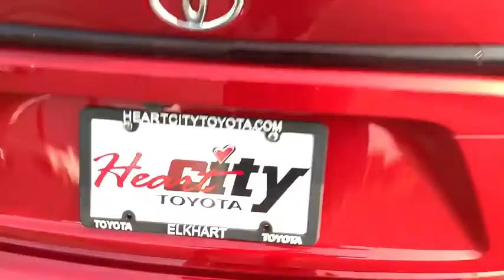2021 Toyota Corolla South Bend, Mishawaka, Elkhart, Warsaw, Granger, IN 121595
Barcelona Red Metallic New 2021 Toyota Corolla available in Elkhart, Indiana at Heart City Toyota. Servicing the South Bend, Mishawaka, Warsaw, Granger, IN area.

Heart City Toyota is taking the needed steps to make your next vehicle purchase / service as safe as possible. Some of these steps include complete online buying, shopping by appointment combined with pickup and delivery for both sales & service. We are sanitizing vehicles prior to your appointment & on delivery, we are doing our part to make your next vehicle purchase / service as safe as possible.*DESIRABLE FEATURES:* WIFI HOTSPOT, VOICE CONTROLS, BLUETOOTH, REMOTE ENTRY.This New front wheel drive 2021 Toyota Corolla LE features a *Barcelona Red Metallic Exterior with a Black Interior*.*COMES WITH ToyotaCare* Which Includes No Cost Service Plan for 2 years or 25,000 Miles whichever comes first and 24 Roadside Assistance is included for 2 years with unlimited miles. See Store for details and exclusions. Valid only in the continental U.S. and Alaska. Prius, Prius Plug-in Hybrid, and Prius Prime comes with an extra year of roadside assistance, for a total of 3 years from date of purchase.*TECHNOLOGY FEATURES:* This Toyota Corolla Includes Onboard Hands-Free Communications System, Steering Wheel Audio Controls, Steering Wheel Controls, Auxiliary Audio Input, Electronic Messaging Assistance, Anti Theft System, MP3 Compatible Radio, Adaptive Cruise Control, AM/FM Stereo*STOCK# 121595 * Heart City Toyota has this 2021 Toyota Corolla LE ready for sale today with an additional *9 Other Corollas Like This In Stock!* Don't forget Heart City Toyota WILL BUY OR TRADE FOR YOUR VEHICLE.*DEALER CONTACT INFO:* Call Heart City Toyota today at * TO SCHEDULE YOUR TEST DRIVE* of this 2021 Toyota Corolla LE! Heart City Toyota proudly serves Elkhart, IN and the surrounding communities of South Bend, Mishawaka & Goshen. You can also visit us at, 711 North Nappanee Street Elkhart IN, 46514 to check it out in person!*MECHANICAL FEATURES:* Scores 38.0 Highway MPG and 30.0 City MPG! This Toyota Corolla comes Factory equipped with an impressive 1.8l engine, an transmission. Other Installed Mechanical Features Include Heated Mirrors, Power Windows, Continuously Variable Transmission, Power Mirrors, Power Locks, Front Wheel Drive, Traction Control, Gasoline Engine, Disc Brakes, Cruise Control, Auto Transmission with Manual Mode, Tire Pressure Monitoring System, Intermittent Wipers, Spare Tire (Small Size), Trip Computer, Variable Speed Intermittent Wipers, Power Steering, Remote Trunk Release*INTERIOR OPTIONS:* Automatic Climate Control, Cloth Seats, Driver Illuminated Vanity Mirror, Pass-Through Rear Seat, Air Conditioning, Adjustable Steering Wheel, Bucket Seats, Passenger Illuminated Visor Mirror, Vanity Mirrors, Tilt Steering Wheel, Bench Seat, Rear Window Defroster*EXTERIOR OPTIONS:* Steel Wheels, Wheel Covers, Auto Headlamp*SAFETY OPTIONS:* Lane Keeping Assist System, Electronic Stability Control, Lane Departure Warning, Daytime Running Lights, Brake Assist, Drivers Air Bag, Rear Body Air Bag, Anti-Lock Brakes, Rear Side Curtain Airbags, Knee AirBag, Rear Head Air Bag, Front Head Air Bag, Passenger Air Bag Sensor, Front Side Air Bags, Child Proof Locks, Passenger Air BagLooking for Toyota Motor Credit financing? Our Heart City Toyota finance specialist will work with you to find the loan or lease that works for you for on this new Toyota Corolla for sale. Heart City Toyota has new cars for sale and used cars for sale in Elkhart.Sales Tax, Title, License Fee, Registration Fee, $199 Dealer Documentary Fee, Finance Charges, Emission Testing Fees and Compliance Fees are additional to the advertised price.Boasts 38 Highway MPG and 30 City MPG! This Toyota Corolla delivers a Regular Unleaded I-4 1.8 L/110 engine powering this Variable transmission. Wi-Fi Connect with up to 2GB within 6-month trial Mobile Hotspot Internet Access, Wheels: 16 Wide Vent Steel, Wheels w/Full Wheel Covers.* This Toyota Corolla Features the Following Options *Variable Intermittent Wipers, Urethane Gear Shifter Material, Trunk Rear Cargo Access, Trip Computer, Transmission: Continuously Variable (CVTi-S), Transmission w/Driver Selectable Mode and Sequential Shift Control w/Steering Wheel Controls, Toyota Safety Sense (TSS) 2.0, Tires: P205/55R16 All-Season, Systems Monitor, Strut Front Suspension w/Coil Springs.* Visit Us Today *A short visit to Heart City Toyota Scion located at 711 N Nappanee St, Elkhart, IN 46514 can get you a trustworthy Corolla today!
Front Wheel Drive,Power Steering,ABS,4-